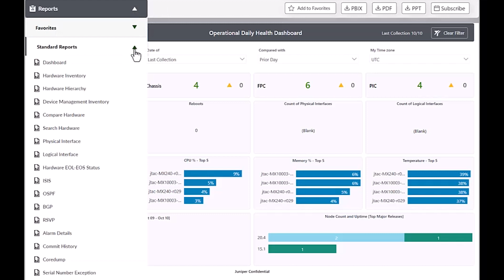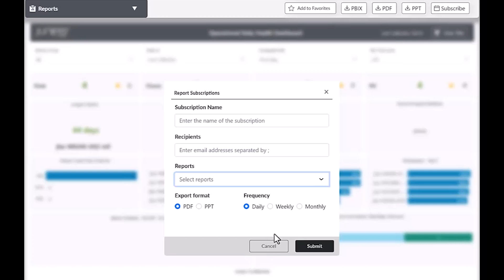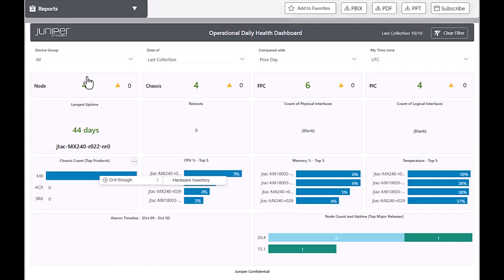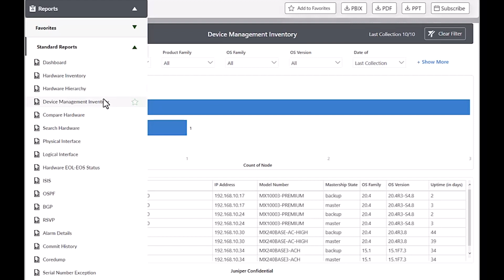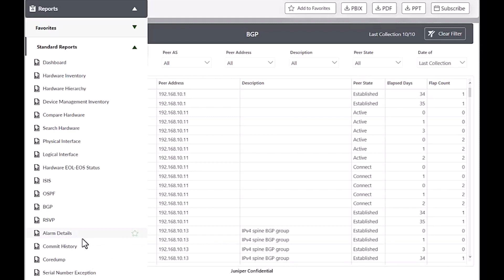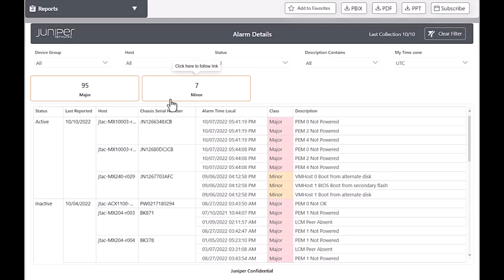Juniper Support Insights Demo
Juniper Support Insights delivers holistic visibility into the operational health of all your Junos OS devices. Now included with Juniper Care, the service easily and securely connects your Juniper devices to the cloud and provides actionable intelligence that you can use to optimize your organization’s network.